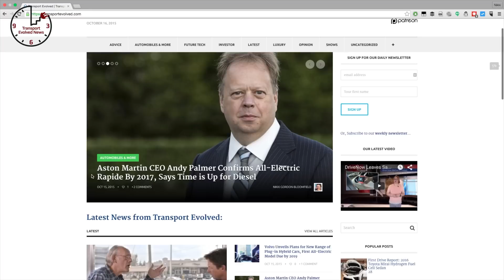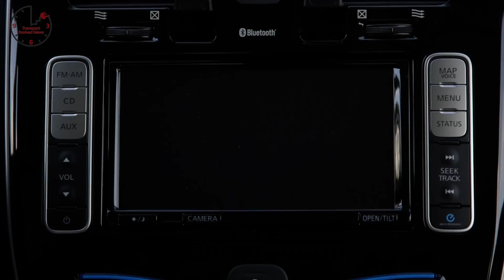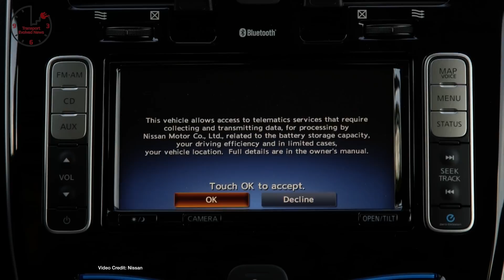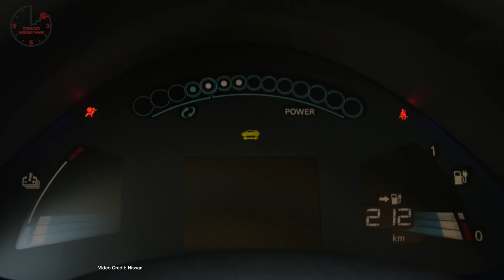Reactions to Tesla Model 3, BYD’s big claims, crowdfunding H2, T.E.N. Future Car News 8th April 2016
Weekly show about future cars and future car technology.  This week news about: Tesla blames parts supply for missed Q1 delivery targets; GM and Nissan react to the Tesla Model 3; Nissan launches updated telematics app for its electric cars; Volkswagen barrels head-first into EPA deadlines; Oak Ridge National Laboratory Demonstrates wireless charging; BYD claims its electric cars are the best in the world; Jaguar says electric drivetrains will reinvent the car; Nissan hints a new electric sports car could be coming; Riversimple tries to crowd-source hydrogen powered car.